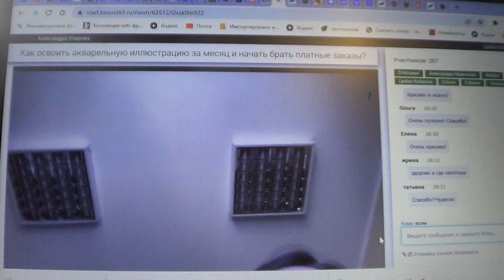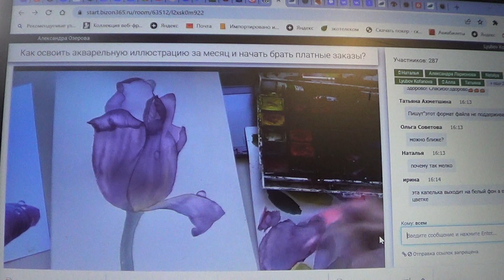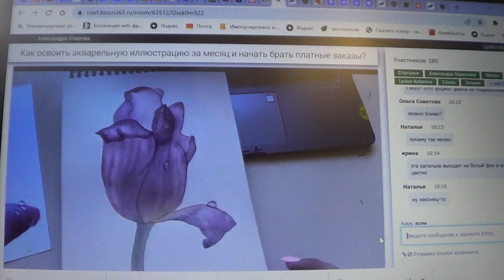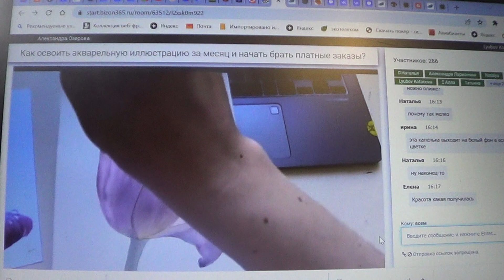КАПЕЛЬКИ НА ТЮЛЬПАНЕ